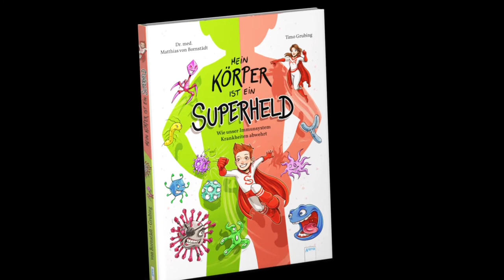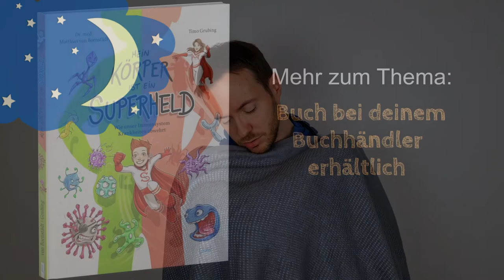Warum schlafen wir? für Kinder erklärt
Schlaf ist wie ein Zaubertrank für unseren Körper - aber warum ist Schlafen so gesund? Überraschende medizinische Infos übers Schlafen erfahrt ihr in diesem Video.
Mit vielen Comic-Illustrationen aus dem Buch "Mein Körper ist ein Superheld" von Dr. med. Matthias von Bornstädt und Timo Grubing, erschienen im Arena-Verlag.
Das Buch gibt es in der Lieblingsbuchhandlung oder direkt bei Arena.

Abgesehen von den verwendeten Comic-Illustrationen von Timo Grubing aus dem Buch "Mein Körper ist ein Superheld" (Arena Verlag) gilt:

Alle im Video genutzten und nicht von mir selbst erstellten Bilder, Sound-Effekte sowie die Hintergrundmusik habe ich aus Internetquellen bezogen, laut denen dieses Material ohne Pflicht zur Namensnennung zur Wiederverwertung freigegeben haben. Sollte verwendetes Material entgegen meinem Wissen doch nicht frei verwertbar sein, bitte ich, mir dies mitzuteilen, sodass ich mich um die Rechtelage kümmern kann.